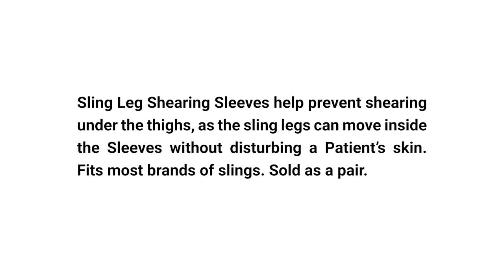Sling Leg Shearing Sleeves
The Sling Leg Shearing Sleeves help prevent shearing under the patient’s thighs.

When starting to lift, the Sling leg material under the thighs adjusts itself as it is being pulled up by the hoist. The material may shear against fragile skin. This could cause a wound if it is directly in contact with the patient’s skin. This padded foam product allows the Sling to move inside the sleeve, without disturbing the patient’s tender skin.

𝗟𝗶𝗻𝗸𝘀

𝗦𝗼𝗰𝗶𝗮𝗹𝘀